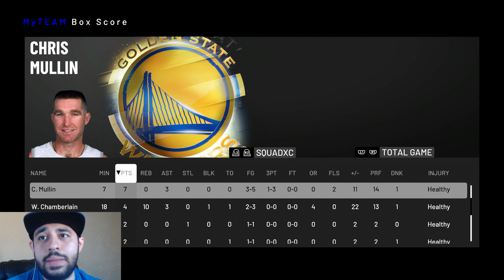ALL TIME WARRIORS TEAM! 3 POINT CHEESE FROM HALF COURT IN MYTEAM! NBA 2K19 All Time Team #2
The Golden State Warriors are the next team in our nba 2k19 all time team journey in myteam! We did the all time 76ers and now it's time to unleash the Warriors in nba 2k19 myteam. The 3 point cheese is about to get REAL.

Key players include :
nba 2k19 galaxy opal Kevin Durant
nba 2k19 galaxy opal Stephen Curry
nba 2k19 galaxy opal Klay Thompson
nba 2k19 galaxy opal Wilt Chamberlain
And other all time WArriors like Tim Hardaway, Mitch Richmond, Chris Mullin, Nate Thurmond and much more!

2k20